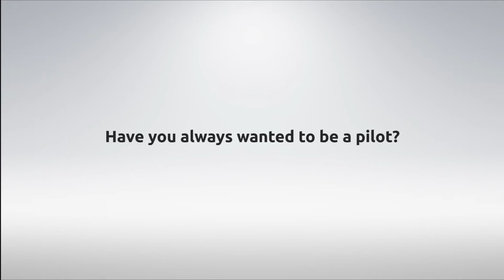MYCLEOEB16 CLEO 50 Most Eligible Bachelors - Zarrin Ismail